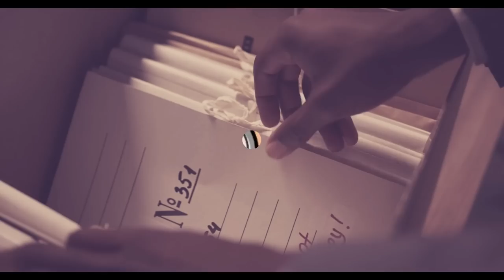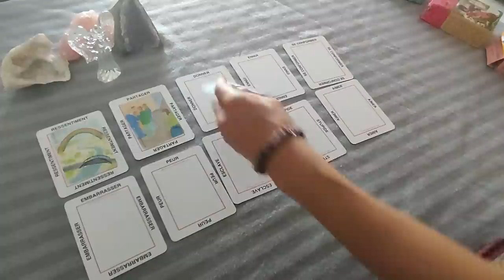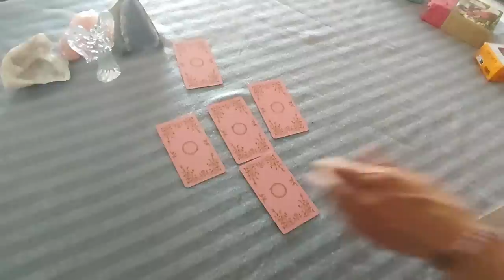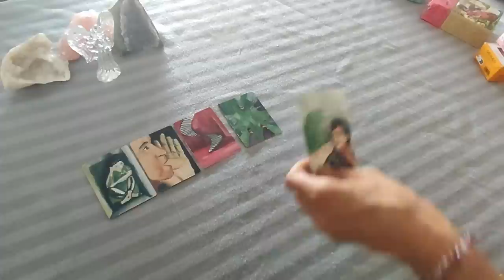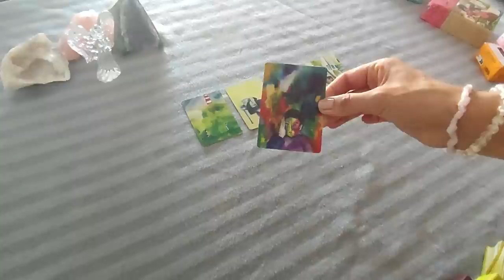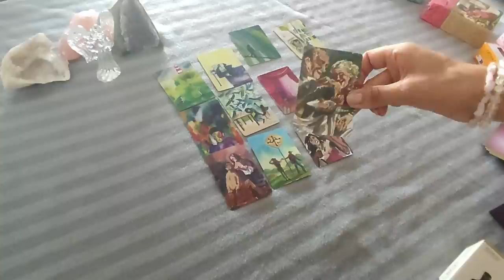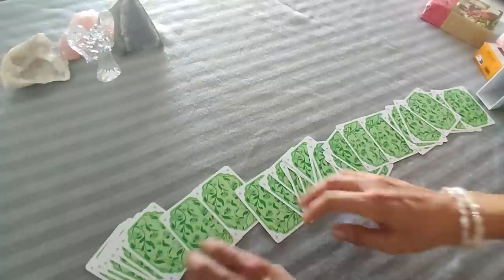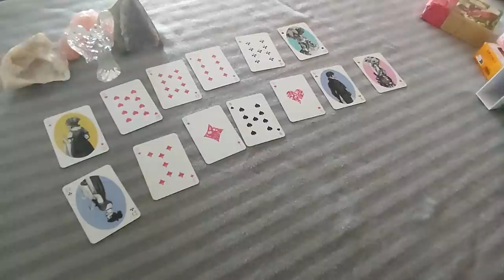L'Intrigante mène l'enquête NORDALH LELDANDAIS : CRIMINEL ISOLE OU RESEAU DISSIMULE ?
Aujourd'hui nous allons nous intéresser à Nordalh Lelandais. Celui-ci est incarcéré suite aux procès l'ayant reconnu couple de divers chefs d'accusations mais surtout de meurtre pour Arthur Noyer et Maëlys De Araujo. Après avoir nié les faits qui lui ont été reprochés, Nordalh n'a avoué ses crimes qu'après que des preuves tangibles ne l'aient accusé formellement.
Taiseux pour protéger ses propres intérêt ? Sûrement... mais d'après ses dires quelques temps après son incarcération, Nordalh a parlé de réseau pour lequel il aurait joué un rôle de rabatteur. Qu'en est-il ? Je vous propose d'enquêter ensemble